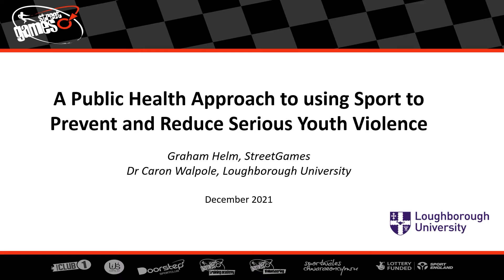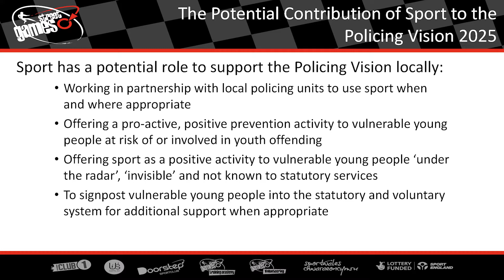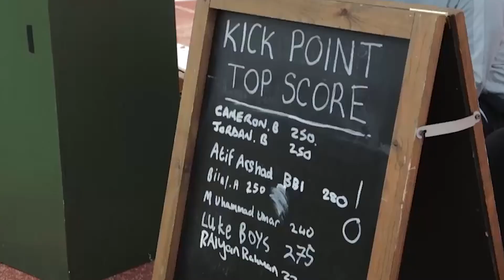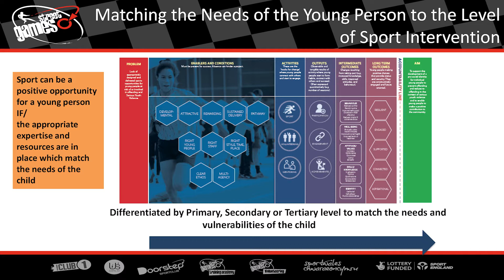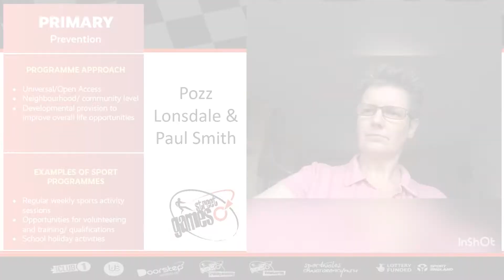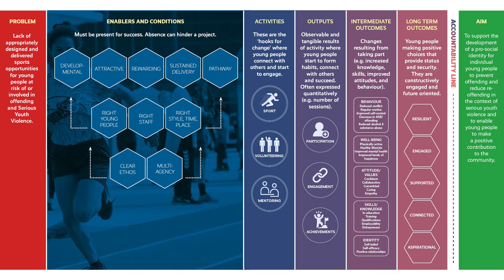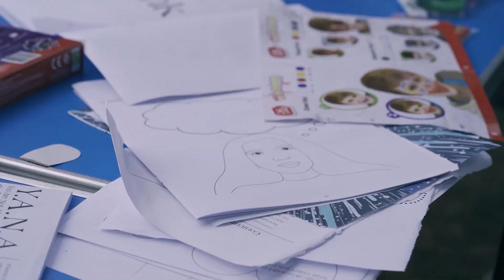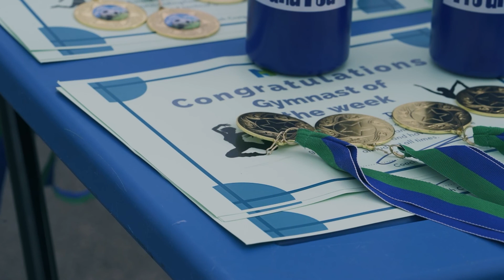A public health approach to using sport to prevent and reduce serious youth violence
National Partnerships Manager, Graham Helm and Dr Caron Walpole from Loughborough University deliver a presentation on the 'Role of Sport in the prevention of youth violence'.